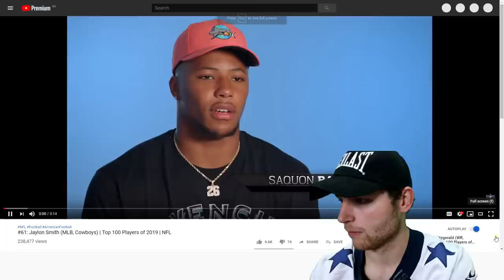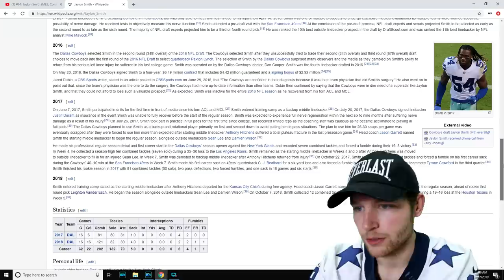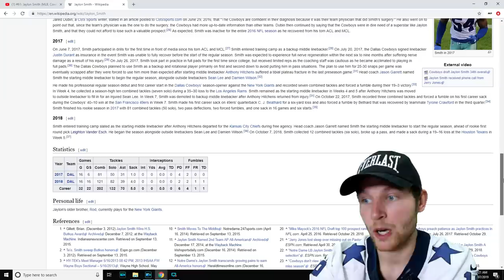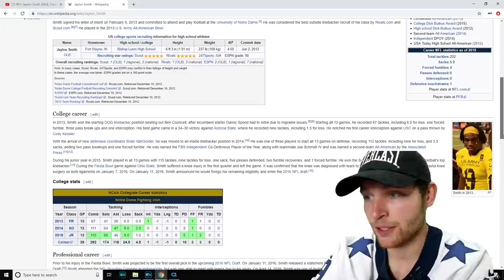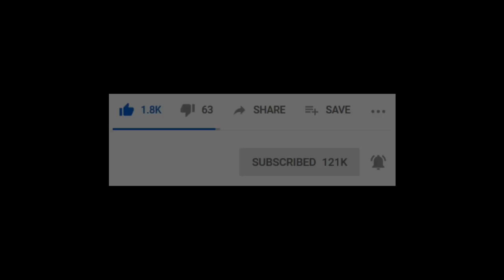Rugby Player Reacts to JAYLON SMITH (LB, Cowboys) #61 The NFL's Top 100 Players of 2019!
In this video I take a look at #61 on the list of The NFL's Top 100 Players of 2019, JAYLON SMITH! (Linebacker, Dallas Cowboys)